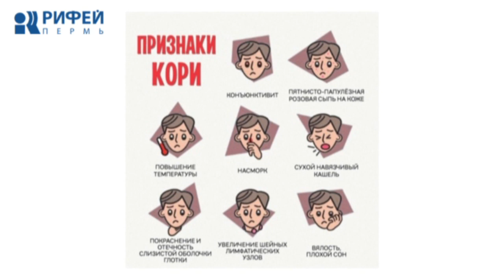Ваше здоровье. Корь